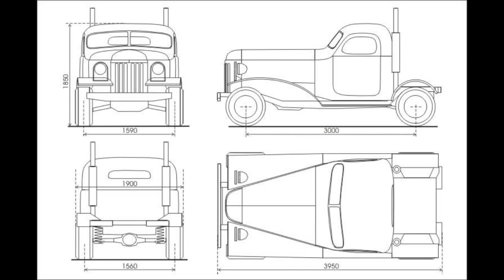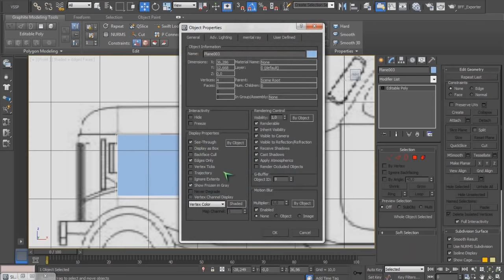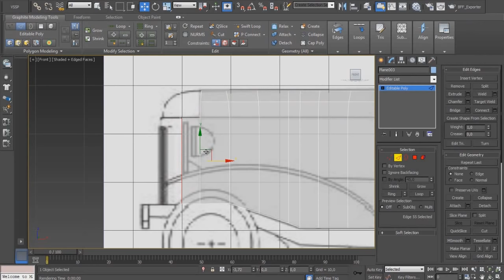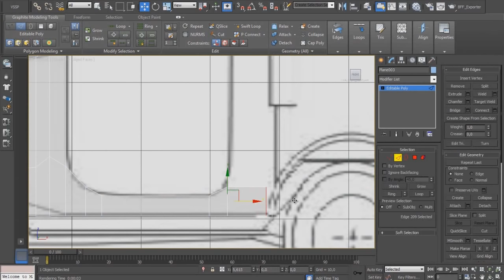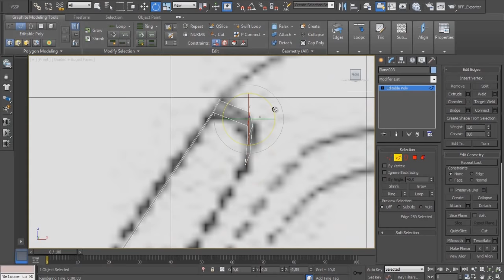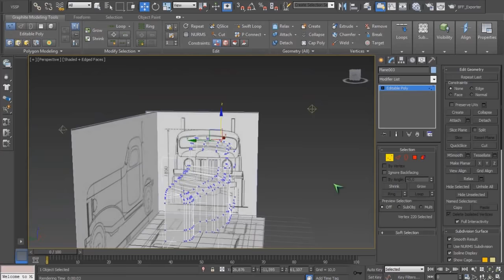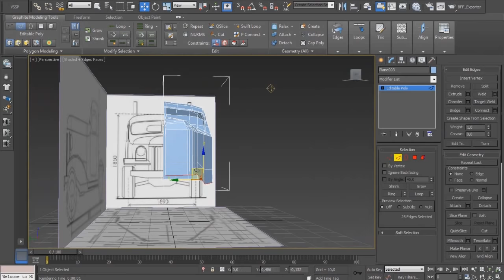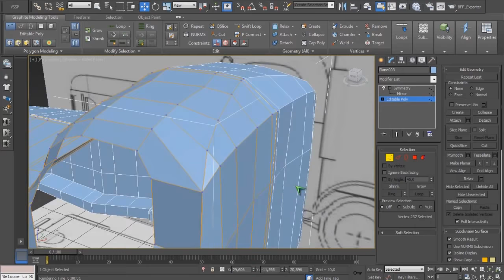3Ds Max - Моделирование автомобиля [ч.1]